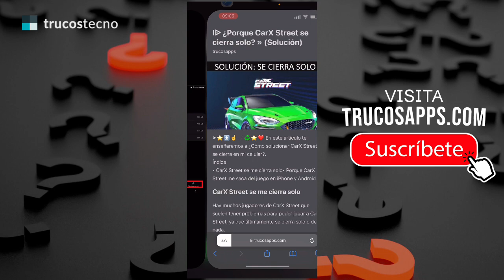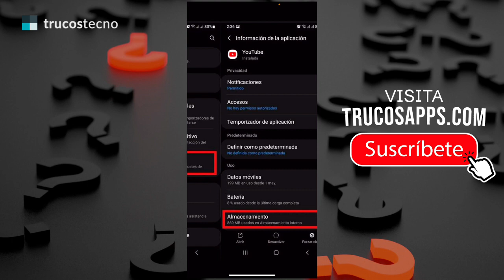✅🥇 ¿Porque CarX Street se cierra solo? » (Solución) 🔴 CarX Street se me cierra solo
➤⭐⏫☝️✔️♻️⭐❤️ En este artículo te enseñaremos a ¿Cómo solucionar CarX Street se cierra en mi celular?. Porque CarX Street me saca del juego en iPhone y Android

✍✅ ARTICULO DEL TUTORIAL (DETALLADO):
➞ TrucosApps.com